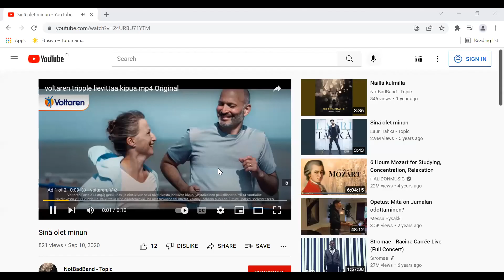Musiikki matkakumppanina kutsu